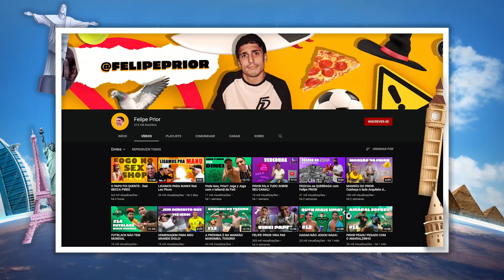PRIOR REVELA COMO MANIPULOU A REDE GLOBO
Há um tempo atrás entrevistei Felipe Prior, um dos maiores nomes do Big Brother Brasil e um grande empreendedor, nesse vídeo separamos os melhores cortes dessa entrevista onde ele fala sobre como manipulou a Rede Globo, seu projeto no YouTube, sua nova pizzaria e até sua parceria comigo, Raiam Santos!

Felipe Prior é um empreendedor nato e não tem medo de falar o que pensa, não é à toa que quase ganhou o BBB 2020, hoje você vai ter acesso exclusivo a diversos insights desse famoso e até a fórmula secreta de como manipular a Rede Globo e chegar no fim do Big Brother, nem o Boninho sabe como se proteger dessa estratégia genial.

00:00 : Habib
00:01 : Se inscreve aí seu Arr0mbad0!